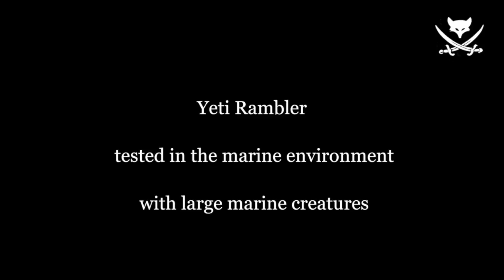My Yeti Rambler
Dropped my Yeti Rambler over the side of the boat while at the shark site, seem like everyone wants a Rambler